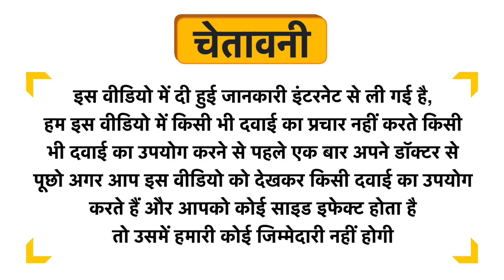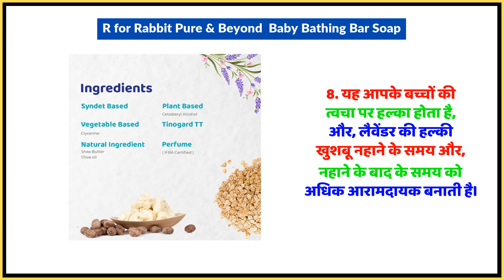R for Rabbit Pure & Beyond Baby Bathing Bar Soap Uses in Hindi | Side Effects | Dose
R for Rabbit Pure & Beyond  Baby Bathing Bar Soap Uses in Hindi | Benefits | Side Effects | Dose